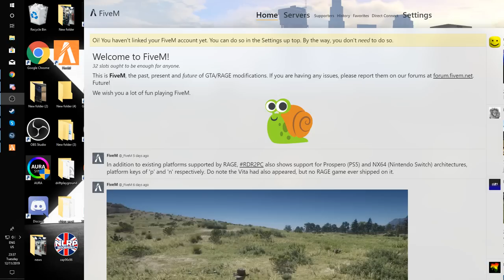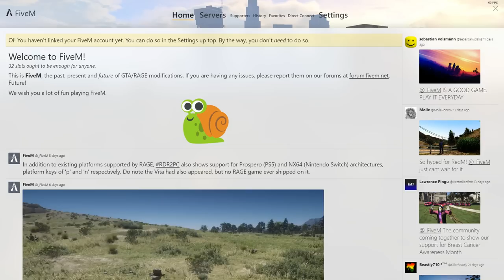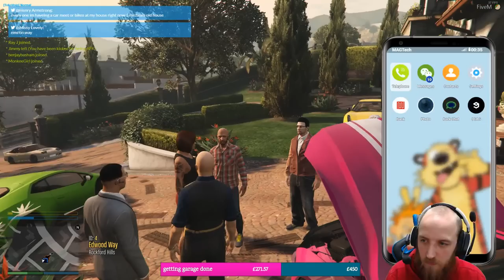North East MAG RP / is NOW LIVE / day 2